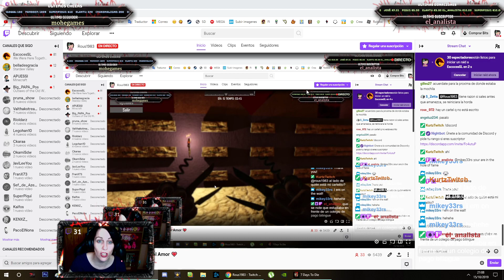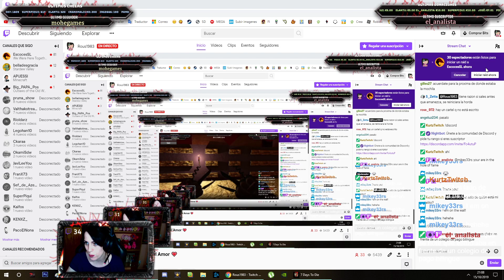7 DAYS TO DIE Alpha 18 | Gameplay Español #05 Horda día 14, y no tenemos de nada!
7 DAYS TO DIE Alpha 18 | Gameplay Español, resubido
◾Si me queréis ayudar a seguir creciendo también lo podéis hacer